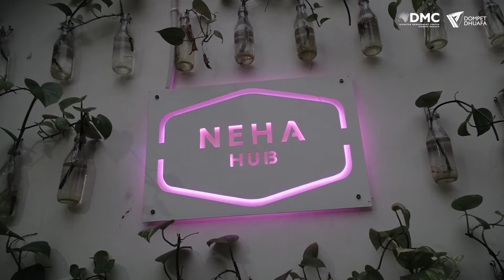Lindungi Ozon, Kurangi Perubahan Iklim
Kalau kamu merasa bahwa semakin kesini bumi semakin panas, maka salah satu faktornya adalah semakin menipisnya lapisan ozon. Menipisnya lapisan ozon pastinya tidak terlepas dari aktivitas manusia.

Dalam peringatan harinya setiap tanggal 16 September, Ozon tentu mengharapkan adanya kesadaran masyarakat untuk lebih peduli terhadapnya.

Maka dari itu, dalam momentum Hari Ozon 2024, DMC Dompet Dhuafa mengajak kamu untuk bersama meningkatkan kesadaran dan kepedulian kita terhadap situasi Ozon saat ini melalui Swara Sore Seru dengan tajuk "Lindungi Ozon, Kurangi Perubahan Iklim"

Kantor Disaster Management Center Dompet Dhuafa Jalan menjangan Raya No.130, Pondok Ranji, Ciputat Timur, Kota Tangerang Selatan, Provinsi Banten 15412